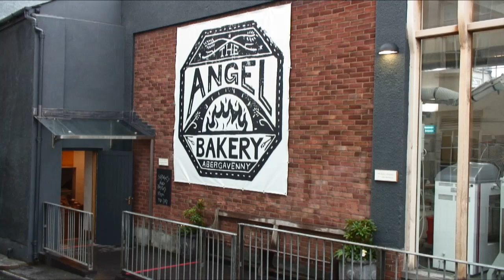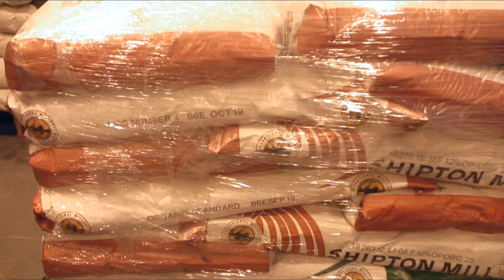The Angel Bakery: Abergavenny Plastic Free Champions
Sophie describes how the The Angel Bakery became an Abergavenny Plastic Free Champion and  how their suppliers can help them by not using single use plastic packaging..